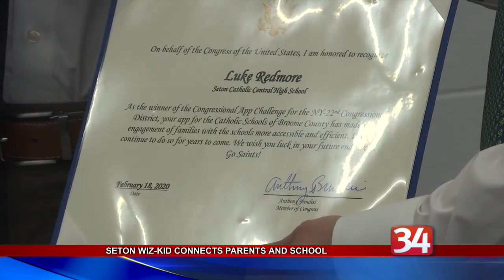Seton App Challenge